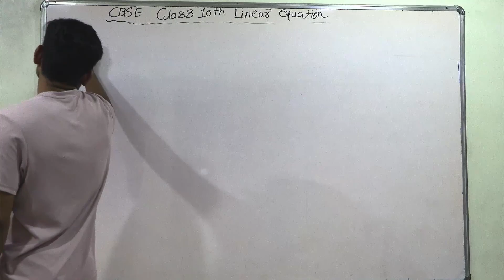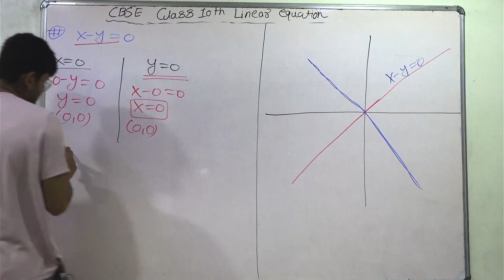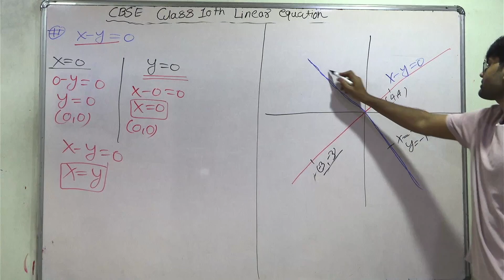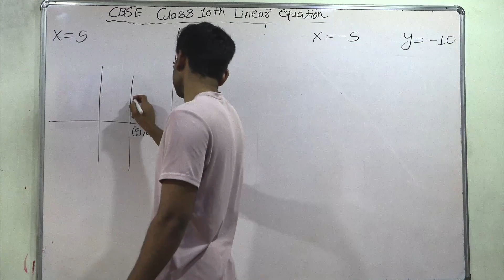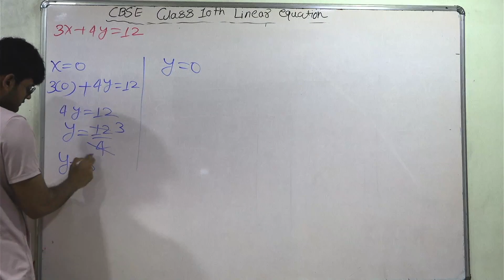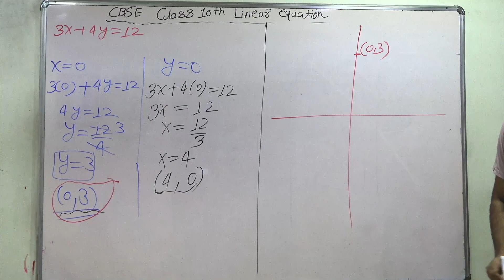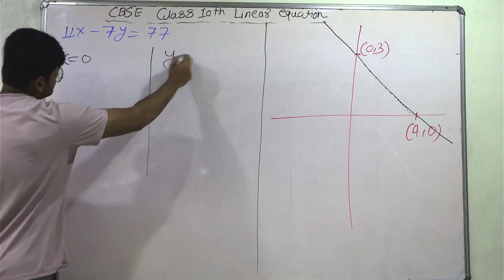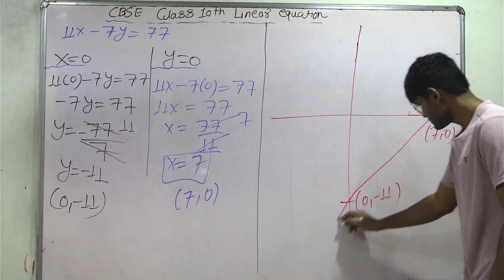how to draw line in graph paper | class 10th cbse ic se class 1oth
cbse icse class 10th